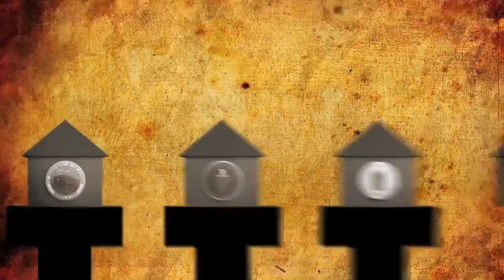funny political advertising - why would policy